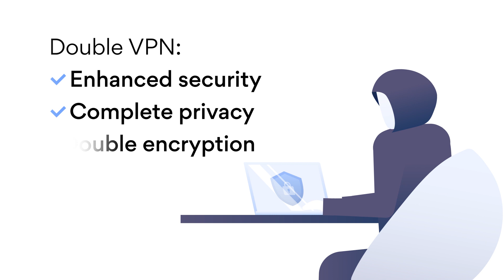How does double VPN work | NordVPN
🔥World’s fastest VPN [TESTED] | 5,200+ servers in 60 countries🔥
Protecting your data takes only a few clicks with NordVPN 🖱️🔒

Some things are even better when doubled. What about twice the security? NordVPN's Double VPN feature is one of the top VPN security features out there. But what is Double VPN? How does it work? And when should you use it in the first place? Check out this video to find out!

Content of the video:

0:00 Intro
0:09 How does Double VPN work?
0:50 What Double VPN does
1:00 Should you be using Double VPN?
1:25 How to enable Double VPN

Typically, when you connect to VPN, your traffic travels through a VPN server. That changes your IP address and encrypts all the data that you send or receive over the internet. This is where one of the best VPN features comes in — the NordVPN Double VPN feature. With Double VPN, your online activity hides behind two servers instead of one.

Want to know more details about how it works and when to use it? Watch this video to learn everything you need to know about NordVPN's security features.

About NordVPN

NordVPN is the world's fastest and most trusted VPN service. It protects the data traffic on your devices by securing it with next-generation encryption, changing your IP in the process.

Why NordVPN?

NordVPN is the fastest VPN on the planet, offering robust encryption, 5,500+ servers in 59 countries, and ultimate privacy with a strict no-logs policy.